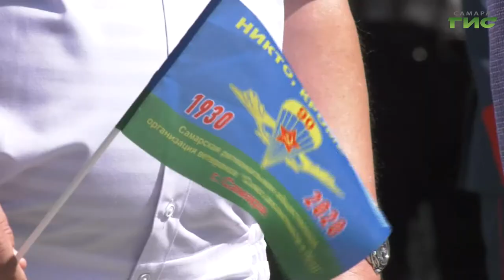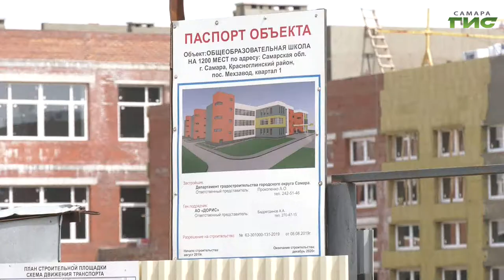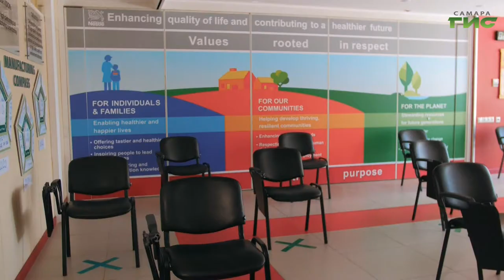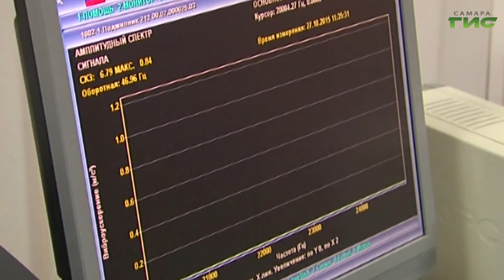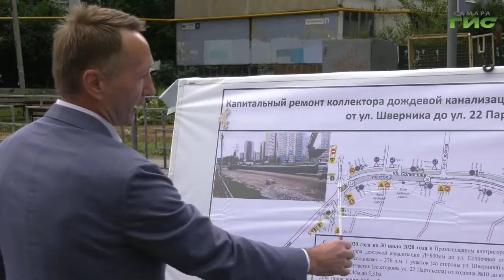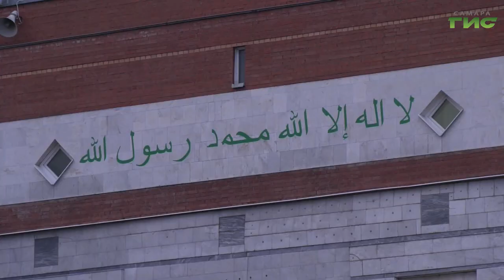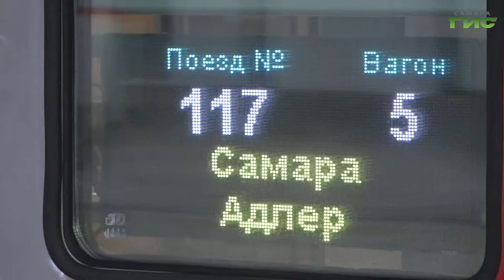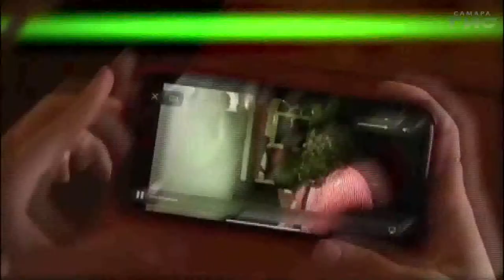"События" от 31.07.2020 (вечер)